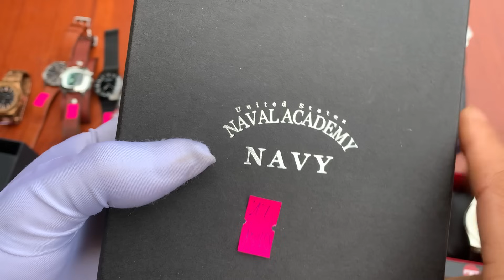22/11/2023 Thiện Phú ĐT&Zalo 0788563333 và 0328212121 chia sẻ 19 mẫu đồng hồ Nhật